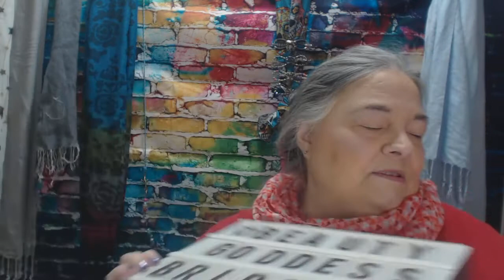Whistler's Lodge palette from Nomad Cosmetics and magnetic lashes from Younique!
Used in this look:

Face:

Rodial Glass Face Primer
Pro FLTR setting powder from Fenty Beauty in Butter (available for $32 or $18)
Nomad Highlighter in Around the World (no longer available)

Lips:

BH Cosmetics Liquid Lip in Glory (no longer available)

Fingers:

Color Street nail polish strips (design no longer available)

Those marked ** are companies that I do sell for and make full commission if you purchase using my site. All orders are appreciated, but definitely are voluntary. I will never chase you for orders. Just not my style.

Code: BRIDGET10

Code: BRIDGET

lillarose.biz/Bridget